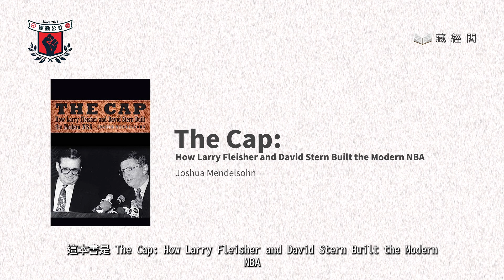「藏經閣」第二十五集：NBA為何會有工資帽？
今次介紹的書是《The Cap: How Larry Fleisher and David Stern Built the Modern NBA》（2020年由University of Nebraska Press出版）。作者Joshua Mendelsohn是法律背景，所以沒有提供清晰的分析框架，但詳細地介紹了NBA的工資帽如何出現。